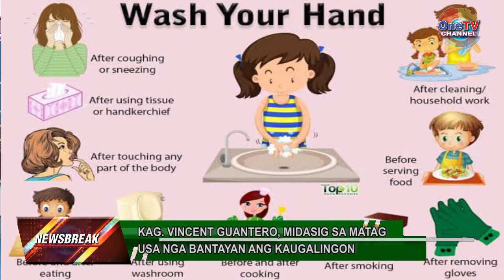ONETV CHANNEL NEWS BREAK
headlines.
1. DS HENRY OAMINAL, GIPANIGURO NGA MAATIMAN COVID-10 CRISIS
     SA 2ND DISTRICT
2. 2 KA ABOGADO NGA MIISYU SA HOUSING PROJECT SA LAM-AN, GI-
     PERSONA NON GRATA SA OZAMIZ
3. MGA MOTORCAB SA KABARANGAYAN SA OROQUIETA, MIAPILAR OG
    SUPORTA SA KONSEHO
4. KAG. VINCENT GUANTERO, MIDASIG SA MATAG USA NGA BANTAYAN
    ANG KAUGALINGON
5. BARANGAY PROJECTS SA OROQUIETA CITY NGA GIPUNDOHAN NI
    CONG. NONOY TY, GISUBHAN.
6. MGA PROYEKTO, GIHIMONG BREAKTIME NI CONG. NONOY SA IYANG
    KAALYADO SA PULITIKA
7. BASKETBALL TOURNAMENT, IPADAYON NI BM RICHARD CENTINO
SA KABARANGAYAN.